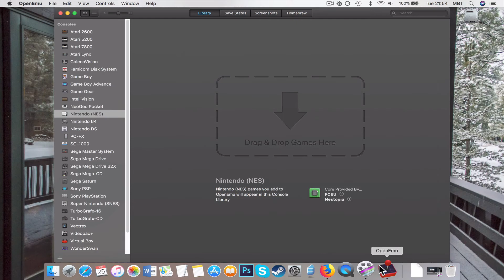Metroid [Nintendo NES Emulator] MAC Tutorial